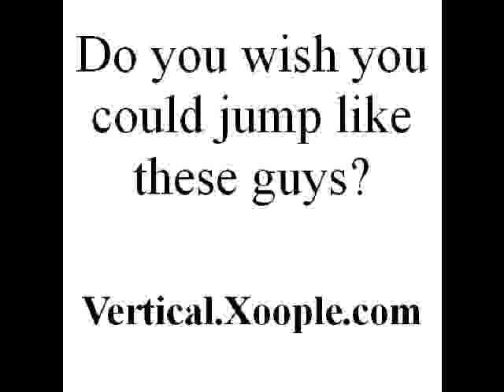best exercise to jump higher.mpg